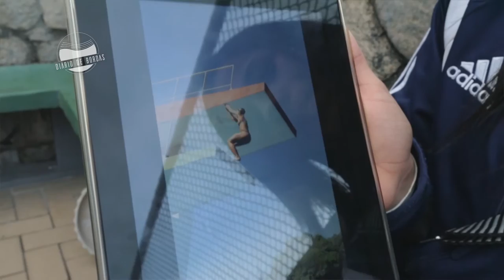Diário de Bordas #36 - Retrospectiva (Parte 1)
Vamos relembrar a trajetória dos nossos atletas em 2016?

PRIMEIROS DIÁRIOS

ÚLTIMOS DIÁRIOS